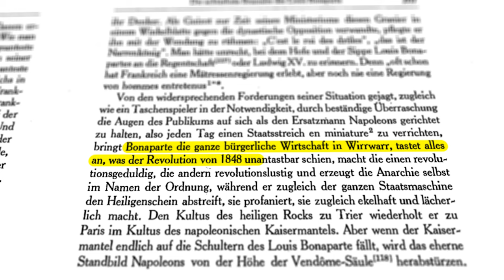Können wir Trump mit Marx verstehen?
▶ (Der sehr lange) Wahlabend USA am 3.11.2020 ab 20 Uhr bei halbzehn.fm im Livestream oder

Lange dachte man es gäbe einen notwendigen Zusammenhang zwischen liberaler Demokratie und kapitalistischer Wirtschaftsweise. Klar, es gab da ein paar Ausrutscher, aber grundsätzlich würde sich doch beides irgendwann durchsetzen oder? Schließlich passt es doch so schön zusammen. Von Linken wurde das seit jeher in Frage gestellt und langsam machen sich auch liberale Denker Sorgen, ob das überhaupt stimmt. Schließlich sehen wir weltweit, wie autoritäre Systeme auch ganz wunderbar mit dem Kapitalismus und auch mit der Demokratie koexistieren können. Aber wie lässt sich die Verwandlung einer liberalen in eine autoritäre Demokratie nachvollziehen? Karl Marx hat dazu 1852, also vor mehr als 150 Jahren, einen entscheidenden Text veröffentlicht mit dem Namen »Der achtzehnte Brumaire des Louis Bonaparte«. Dort analysiert er die Revolution und Konterrevolution in Frankreich nach 1848, die in der autoritären Herrschaft von Louis Bonaparte mündete. Können wir heute den Aufstieg von Trump mit Marx verstehen? Denn selbst wenn Trump die Wahl am Dienstag verlieren sollte, sind die Ursachen dafür, dass er vier Jahre lang mit gewissem Erfolg versucht hat, die USA in einen autoritären Staat zu verwandeln, noch lange nicht gebändigt. Wir sollten also versuchen, diese besser zu verstehen. In seinem Text "Der 18. Brumaire des Donald J. Trump? Überlegungen zum Sieg des Autoritarismus in den Vereinigten Staaten" untersucht der Sozialwissenschaftler Ingar Solty noch einmal Marx Thesen und schaut, inwiefern diese sich auch empirisch bestätigen lassen. Er kommt dabei zu erstaunlichen Schlüssen.

▶ LITERATUR

Ingar Solty: "Der 18. Brumaire des Donald J. Trump?", in: Martin Beck, Ingo Stützle (Hg.): Die neuen Bonapartisten. Mit Marx den Aufstieg von Trump & Co. verstehen (Vergriffen, kostenloser PDF-Download

▶ BEST OF FEINE WELT

▶ TIMESTAMPS

0:00 Einleitung
1:49 Wie schwach ist die Bourgeoisie?
6:14 Und die Arbeiter_innen?
9:57 Abspann und Ankündigung!